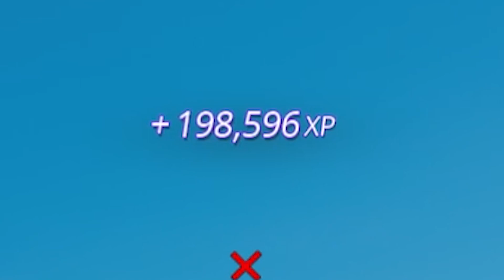BEST Fortnite SEASON 1 CHAPTER 4 AFK XP GLITCH In Chapter 4! (MAP CODE + INFINITE XP)0129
creator code : BR_SHISUI (br_shisui)

New INSANE AFK XP GLITCH in Chapter 4 Season 1 MAP CODE (1,000,000 XP PER MINUTE)0129

NEW Fortnite SEASON 1 CHAPTER 4 AFK XP GLITCH In Chapter 4! (MAP CODE + UNLIMITED XP)0129

BEST Fortnite SEASON 1 CHAPTER 4 AFK XP GLITCH In Chapter 4! (MAP CODE + INFINITE XP)0128

New INSANE XP GLITCH in Fortnite Chapter 4 Season 1 MAP CODE (1,000,000 XP PER MINUTE)